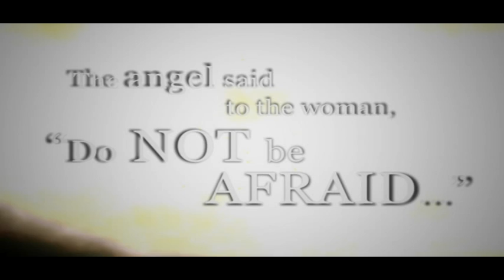Supernatural Week3 Promo for Week4.mov